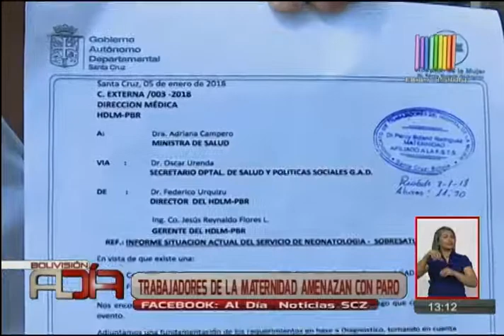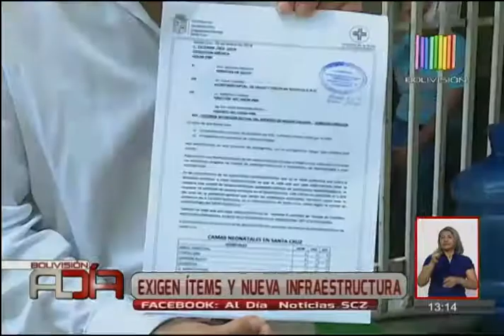Trabajadores de la maternidad amenazan con paro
Trabajadores de la maternidad ingresarán en un paro desde el jueves si el gobierno no atiende sus demandas de ítem y nueva infraestructura.